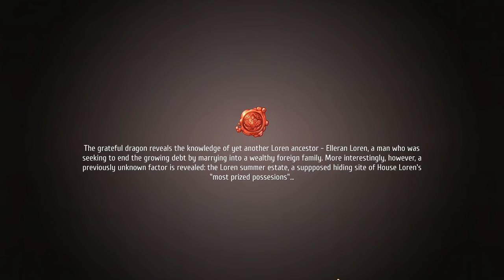Let's Play Regalia: Of Men And Monarchs - PC Gameplay Part 34 - Dragon Diplomacy